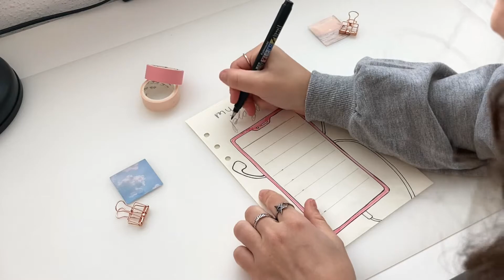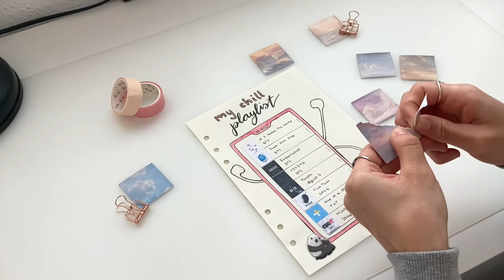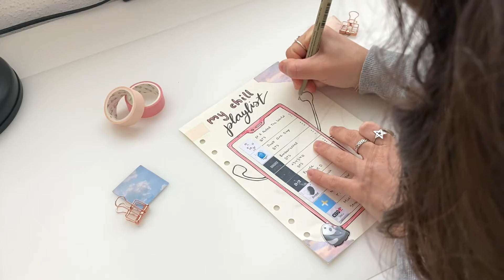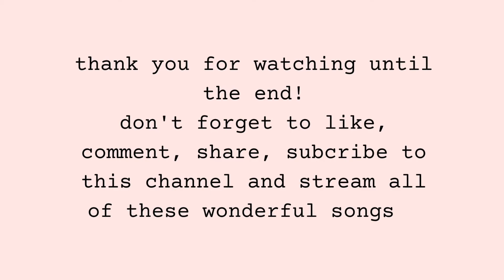kpop journal with me: my chill playlist ☁️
hii! in today's video I make a journal spread showing my chill playlist
also I'm sorry for my head and hair covering the view in this video. I'll try my best to fix that! 😅